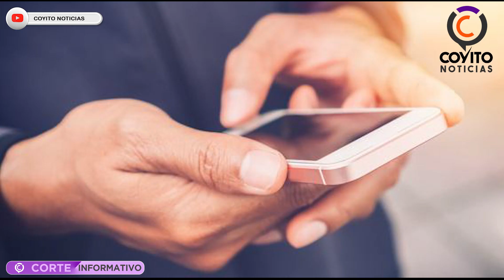‼️ De ultima Hora en Coyito Noticias en Sonora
Somos la multiplataforma de noticias, que se genreran desde el estado de Sonora. bajo la conduccion de Ma. del Socorro Rodriguez